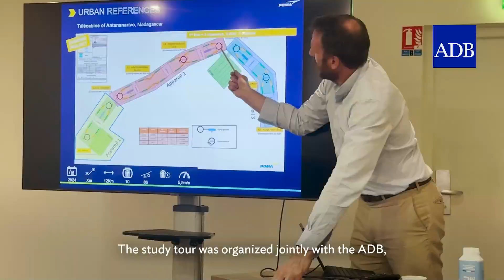Short Video - Cable Car Study Tour 2024 via MobiliseYourCity Program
The program—held last 10-14 June 2024 together with MobiliseYourCity—included site visits and meetings with all stakeholders involved in two major projects in France: the Teleo cablecar project in Toulouse (under operation since 2022) and the C1 cable car project in the greater Paris region (commissioning in 2025). Classroom also discussions covered projects from Latin America and Turkey. The Delegation met with the public transport authorities, manufacturers, engineers, operators and the certification body of cable car projects for in-depth project discussions, exchanges and both-ways learning.